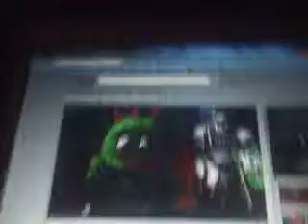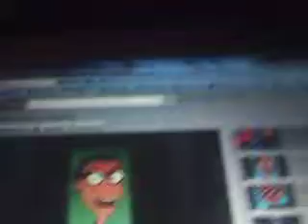Megabrobee part 5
Brobee/ Megamind
Toodee/Roxane
Brain bots/ Heffalumps and Woozles
Ringmaster/Tightin
Winnie the pooh/roxane dweab
Metro man/ Plex
Minion/Drew Pickles
Space dad/ Walden